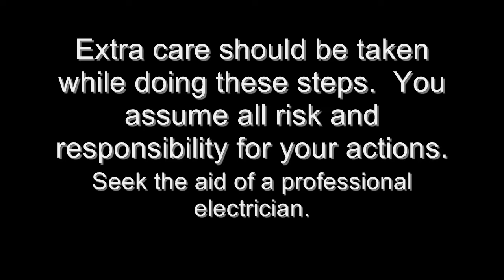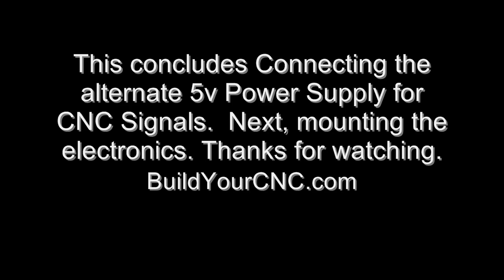cnc electronics 3 - 5v power supply alternative_0001.wmv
Patrick's Tip Jar:
bitcoin:1Gtawd29Sgu5CdvfUnkRg1YBfowCawjFdH
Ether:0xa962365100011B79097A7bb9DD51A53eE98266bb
This is the third in a video series on CNC electronics and wiring.  In this video, I show an alternative 5v power supply.

Equipment that I use to make videos:
3D Mouse to rotate/zoom/move the object (Must have for CAD!!!)

How to Add Interrupts for the ADC - ARM Microcontroller Part 2 - ARM STM32 Microcontroller"